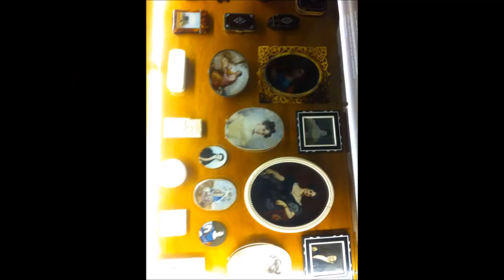21st. and 22nd of November - Acapulco to Mexico City - Pyramids by Temo